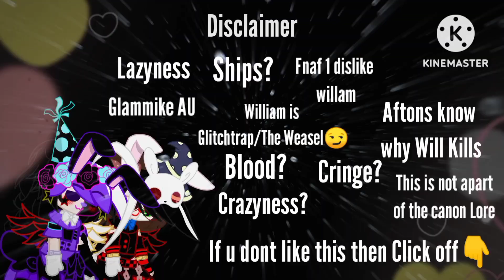Fnaf 1 reacts to 2 Nightcove_TheFox songs and Lights on by:Kyle Allen Music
Credit for the videos